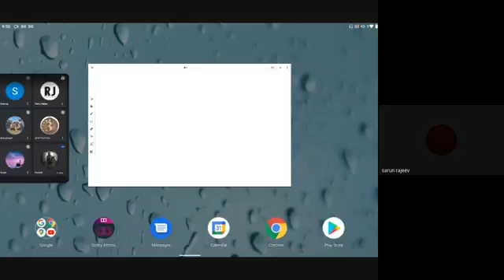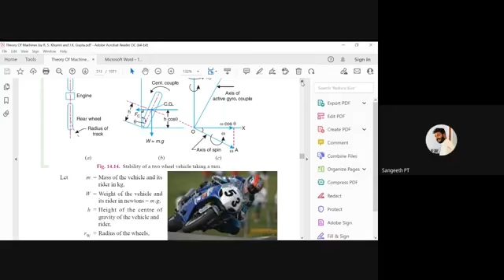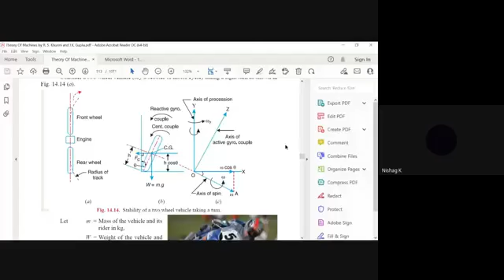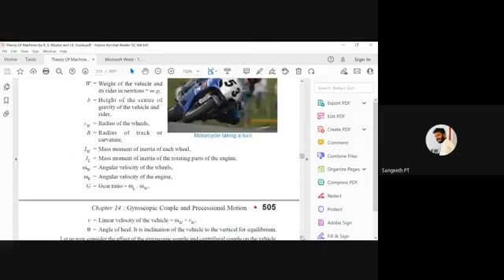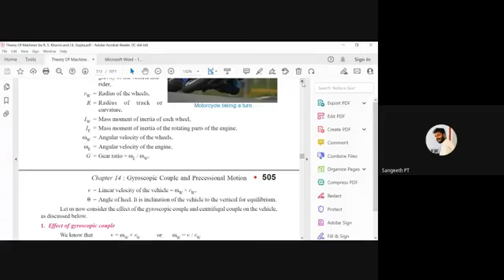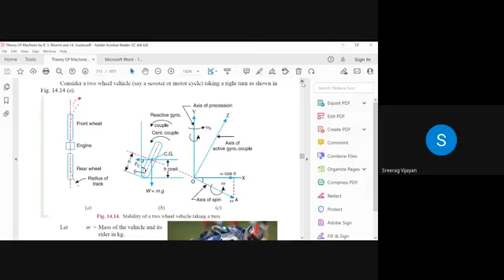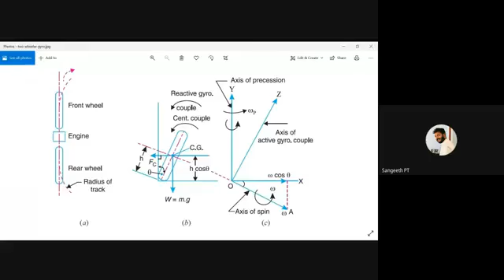STM_ME3_MET 301_MOM_module 4_07/02/2022_part 1